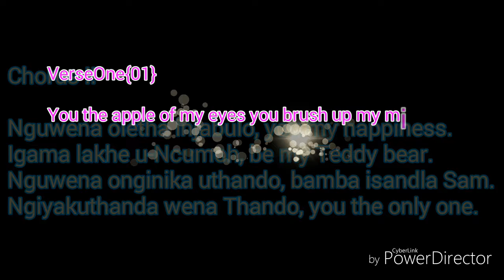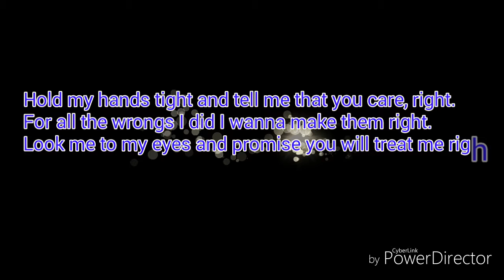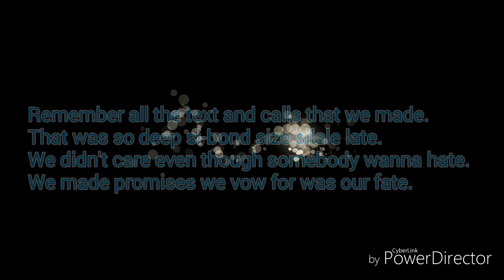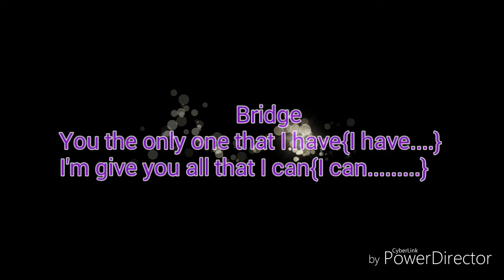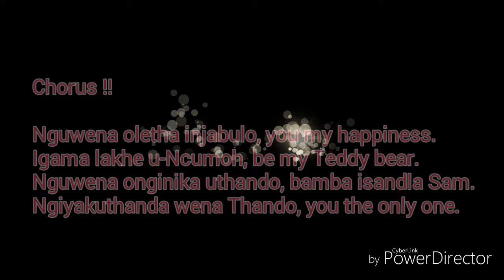A_LoGiC_My_Happiness(Unofficial Lyrics Video)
One of the classics of all times recorded @BlessedMommyRecords BlessedBMR, Mixed & Mastered by Inno'Y